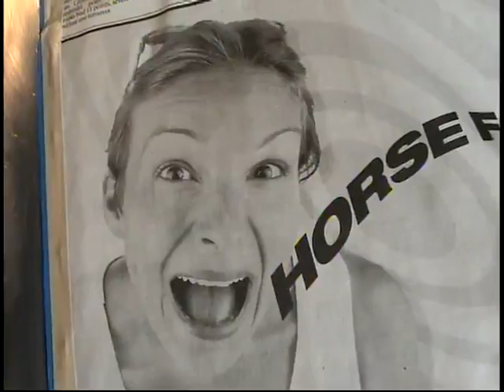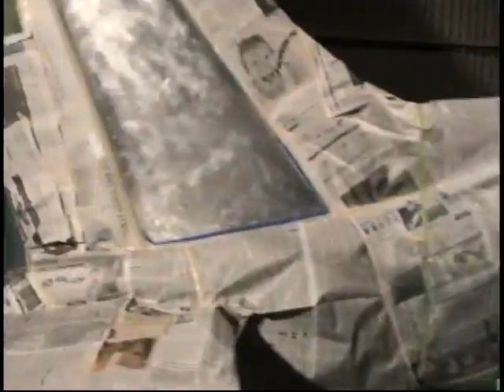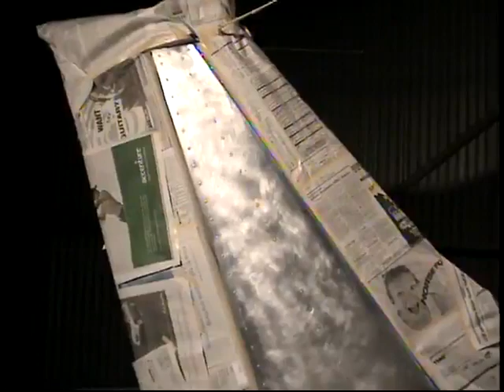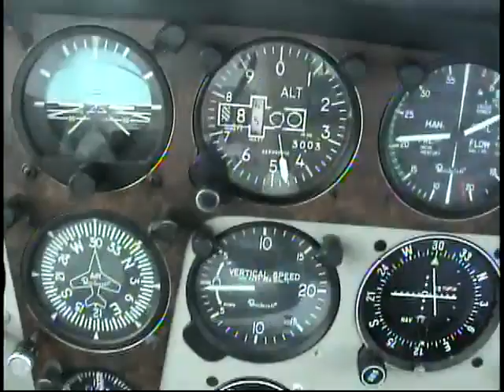#92 9/6/03 - #11/24/03 #7 1st Family Flight , Sky Turns 16 , Ocean Ridge Flight, Thanksgiving BFL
Uncle Mikey working on the airplane